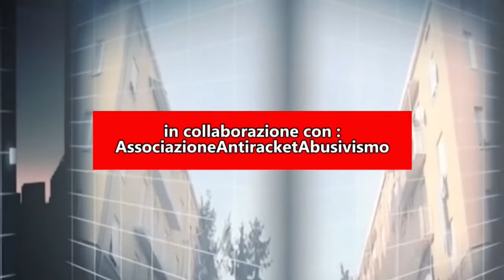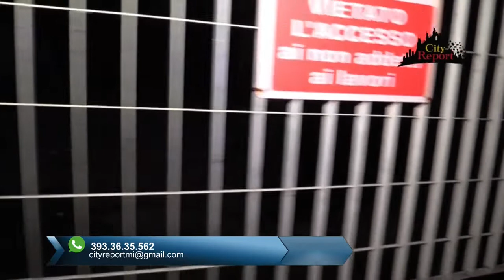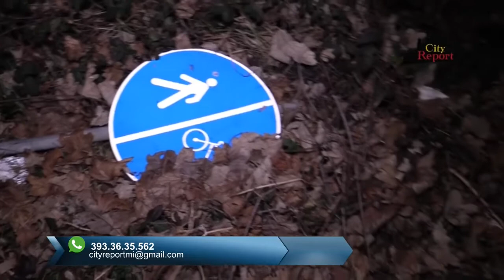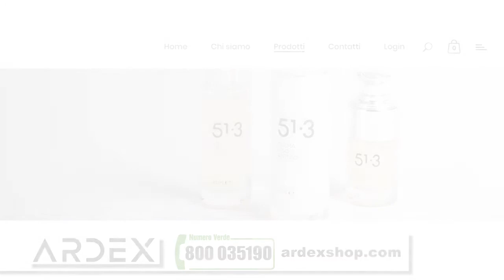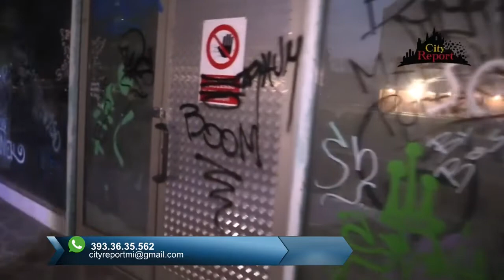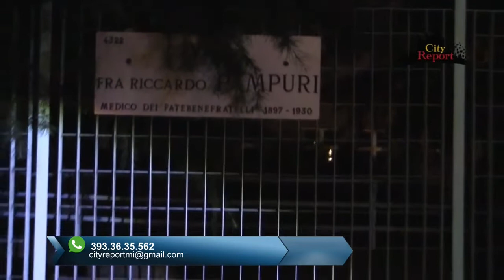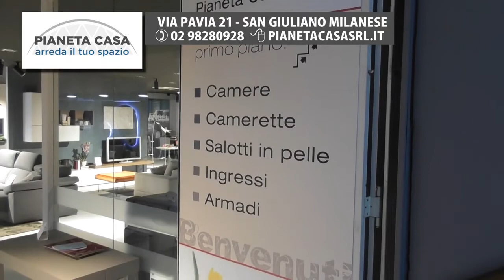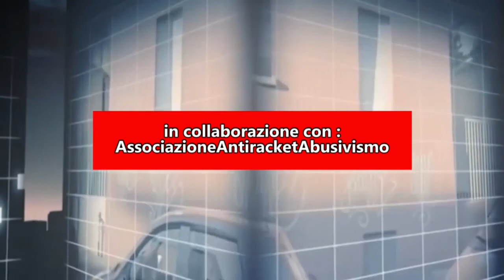+++ IL CAMPING DEI DISPERATI +++18 marzo 2019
Questa settimana Vi portiamo a scoprire un areatrash nei palazzoni exligresti , dove il racket delle elemosine ha deciso di piantare le tende ( e non è un eufemismo )
Qui infatti vengono portati a trascorrere la notte i questuanti ( anche disabili ) che troviamo a chiedere denaro per le strade di Milano.
Una moderna schiavitù fatta di vittime ( i mendicanti ) miseria e violenza , al fine di impossessarsi degli € della carità , il tutto a pochi km dal centro della città !
In studio i consiglieri del municipio5 : Chiara Perazzi - Lega
e Carlo Serini - Fratelli d'Italia .